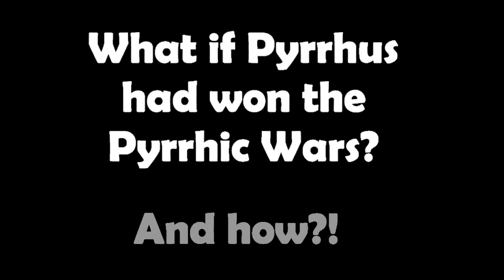What Happened After The Pyrrhic Wars? - The Aftermath ♠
What Happened After The Pyrrhic Wars? What if Pyrrhus had won the war? How could he have done it? What if he didn't start it at all? Let's find out what happened after the Pyrrhic Wars and enter the Alternate History Realm to have a glimpse at what could've happened!

The Pyrrhic Wars are the first Major conflict the Romans ever fought, and the first piece of evidence that Rome would stand the test of time for almost a thousand years.

They paved the way for one of the largest clashes in history between Carthage and Rome.

00:00 - 00:26 - Intro
00:27 -  01:44 - The Aftermath Of The Pyrrhic Wars
01:45 - 01:58 - Entering The Alternate History Realm!
01:59 - 04:24 - What If Pyrrhus Didn't Start The Punic Wars?
04:25 - 07:45 - What If Pyrrhus Won The Pyrrhic Wars?

Wolf Of Iberia ♠